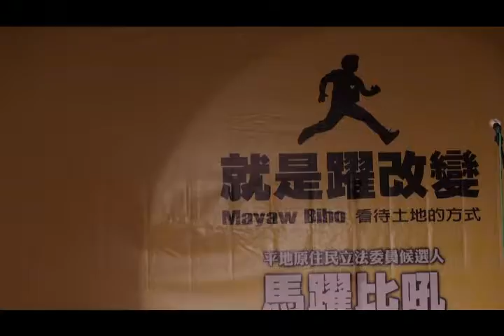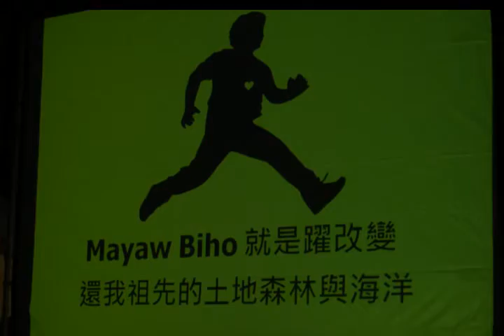平地原住民：引爆改變，躍馬躍─表演4 Suming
引爆改變的開始，就是躍馬躍 音樂會
時間：12月17日(六)18:30~20:30
地點：台北車站南二門站前廣場

台灣原住民族歷史性的一刻即將引爆。平地原住民立法委員候選人馬躍•比吼開啟了一場沒有政黨奧援的戰役，將以背起族群尊嚴與負起族人改變困境的責任挺進立法院。12月17日在台北車站南二門站前廣場將舉辦一場「引爆改變的開始，就是躍馬躍」音樂會，期盼凝聚更多願意參與「改變」的族人，一起站出來支持馬躍•比吼競選。